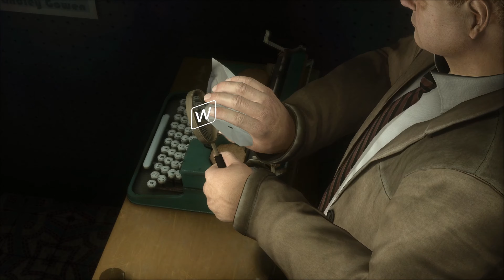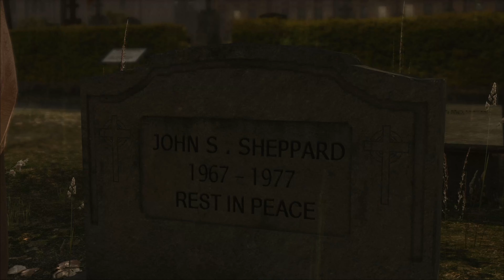Heavy Rain | Part 2 | Game Movie | German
Heavy Rain Game Movie German